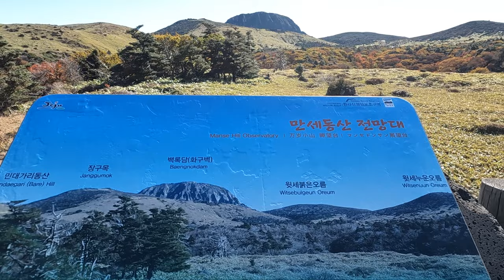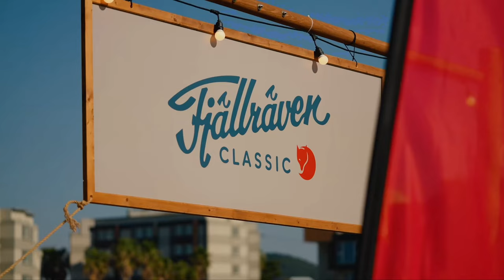Trail100โล - Fjällräven Classic Korea l TEASER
TREK INTO THE HEART OF JEJU ISLAND , A Wondrous, massive shield volcano, MT. Hallasan, and it’s deep surrounding forest trek lead you to great outdoors. Through 3 days, 57km Classic Korea trail, I can experience the highest mountain in Korea, feel the mysterious beauty of Jeju island, a world heritage area with hundreds of passionate trekkers.

DAY 1 : 16KM

Eorimok Trail
Eorimok is a 6.8km streetscape which comprises Hallasan National Park Information Center(970m)- Eorimok Valley- Sajebi Hill(1,423m)- Manse Hill(1,606m)- Witse Oreum Shelter(1,700m)- Nambyuk Circuit- Nambyuk Intersection(1,600m). A steep uphill course to Sajebi Hill could be tough, but from Manse Hill to Witse Oreum Shelter and all the way to Nambyuk Intersection, trails are relatively flat. Plus, there you can enjoy views of the crater wall of Southern Baengnokdam Crater Lake as well as the breathtaking view of Mt.Halla.

Witse Oreum Shelter
Welcome to the first Checkpoint for day 1. There is a toilet to use and lunch ready for you. Take a break as long as you want, but don’t forget to pass here within 13:30 due to national park regulation.

Yeongsil Trail
Yeongsil Trail is one of the most scenic places in Jeju, where you will find the famous Yeongsil Rock, a beautiful pine grove, and the Seonjakjiwat plain full of subalpine vegetation. It’s also a place where visitors can see Mt.Halla’s roe deer up close. The stone towers formed by Seonjakjiwat’s basaltic latite lava flow constitute a fortress wall, which makes the scenery even more unique.

Hawon Waterway
Hawon Waterway was built in mid 1950s to supply water to rice paddies in Hawon village with abundant water resources of Mt.Halla. This waterway, located between Yeongsil-Jonja Temple and Beobjeong Temple, used to be the path used by monks and was a beloved hiking course until a road was built nearby. Enjoy the fresh air of the forest that follows down the waterway.

Muo Beopjeong Temple
Muo Beopjeong Temple, 1km down from Muo Beopjeong Temple, is located at Joongsangan and will present you a magnificent view of Jeju Island. You won’t be able to find any stores nearby, but you will feel immersed in nature.

DAY 2 : 24KM

Seogwipo Natural Recreation Forest
Welcome to Hallasan National Park. This is a recreational forest located in the national park, densely surrounded by sun trees. Enjoy the forest bathing! The second day’s walk will start here.

Dol Oreumgil
This is a relatively short course of 5.6km where you can get a peek of human life in harmony with nature. It has Yong Rock, multiple shiitake mushroom cultivation areas, and a historic charcoal kiln site. Admire the pleasant autumn shades of acorn trees and maple trees.

Shiitake Mushroom Cultivation Area
You will get a glimpse of human life assimilating with nature in this shiitake mushroom cultivation areas located in the forest. This is where the day 3 Checkpoint is located.

Cheona Forest Path
Maple trees could be the symbol of Mt.Halla’s fall, painting the scenery in splendid shades. You will walk through such spectacular maple forests, the highest point(1,000m) of Hallasan Dullegil, and the elegant bamboo forest.

DAY 3 : 17.6KM

Olle 16 Trail
If you have fully enjoyed the mountains and forests, this trail will lead you to the village where you can experience the culture of Jeju. A coastline and tangerine farms are followed by woods and villages, and if you are lucky you might be able to try Jeju’s specialty, tangerine.

Historical Site of Hyangpaduri
This is the place where Sambyeolcho, a resistance group, fought until their end against the Mongolian troops during the Goryeo Dynasty. Walking along the Hyangpaduri earthen ramparts will be a very special experience itself.

Olle Coastline
You’re almost there. Follow 2km along the Aewol Coastline, and you’ve made it to the finish line. Feel the sea breeze and enjoy the splendid scenery of the ocean until the end.

The Fjällräven Classic concept started in northern Sweden in 2005. Our goal was to help and inspire more people to get outdoors and reconnect with nature. After many successful years and a growing number of participants, in 2013 we decided to add a new classic in Denmark. This Classic showed people that nature needn’t be far away. In fact, it can be found right on your doorstep. Then in 2016, we added the USA to the Classic family with a trek in Colorado, bringing a high-altitude trek into the Classic mix and the city and added Hong kong that connected with city to mountain, forest, tropical emerald beach as well.

Now, Fjällräven classic meets Korea, more than 300 Korean participants experience the Fjällräven classic every year. Now, passion leads to Jeju. The 57 km trail, including the beautiful and unique Mt. Hallasan National park, which shining on UNESCO’s natural heritage, will leave unforgettable memories for trekkers all around the world.